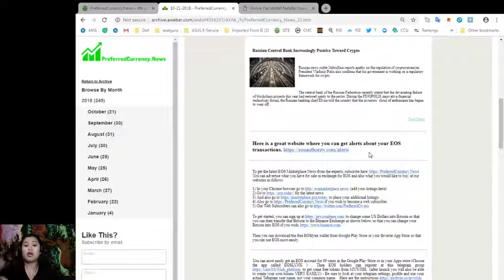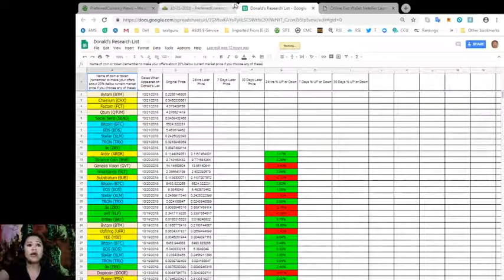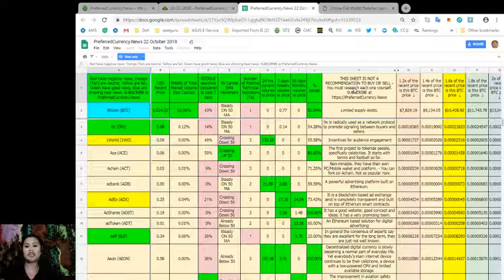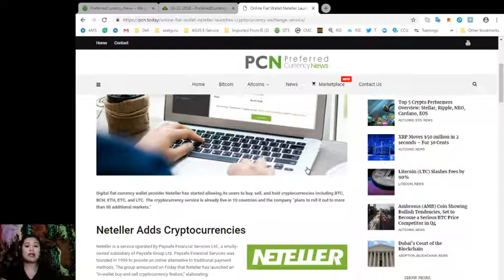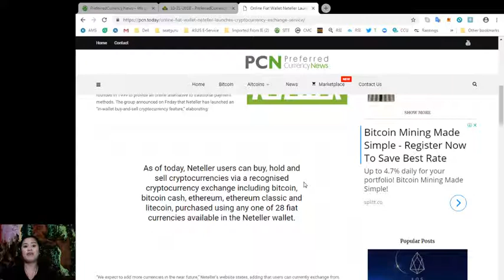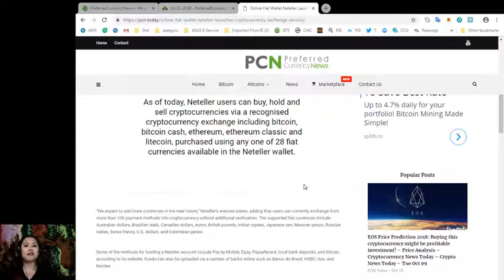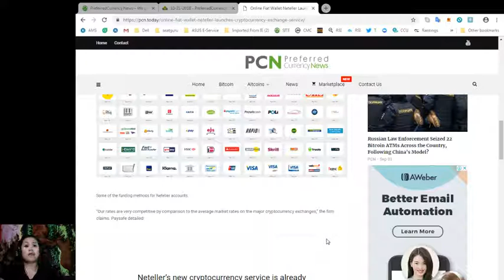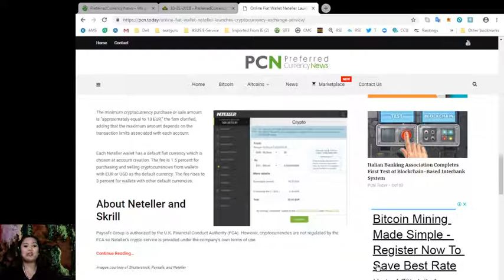PCN TODAY: Online Fiat Wallet Neteller Launches Cryptocurrency Exchange Service